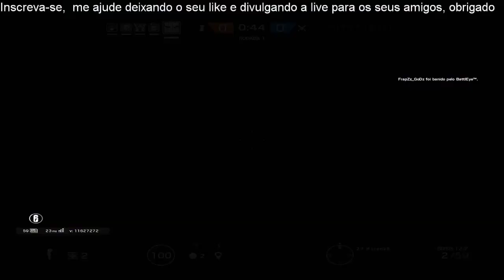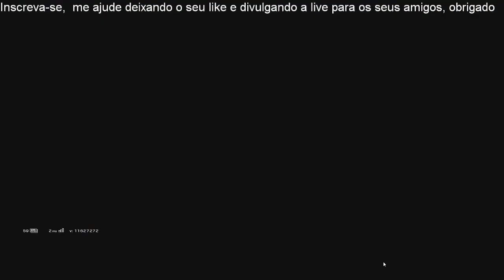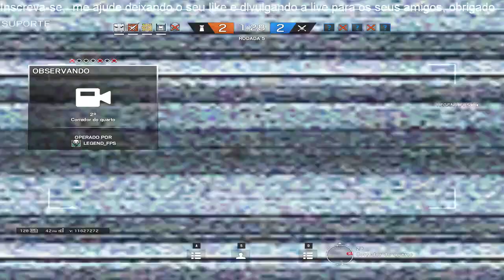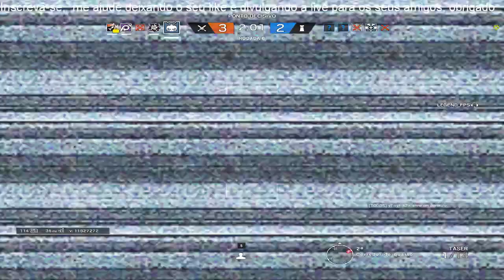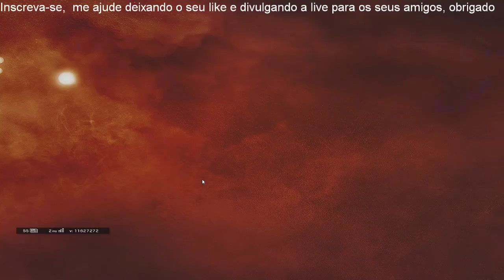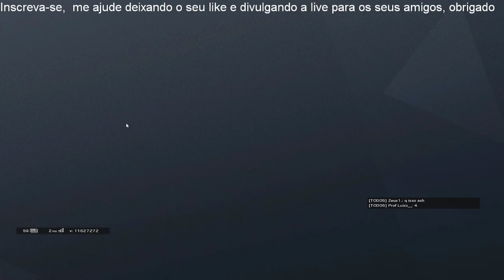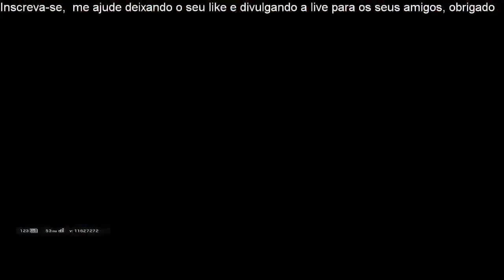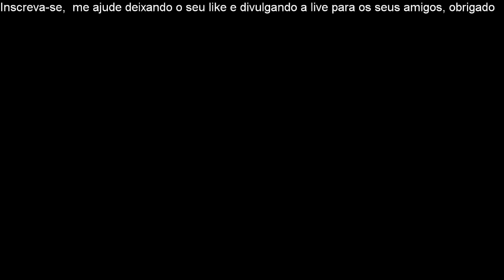semana de live #1